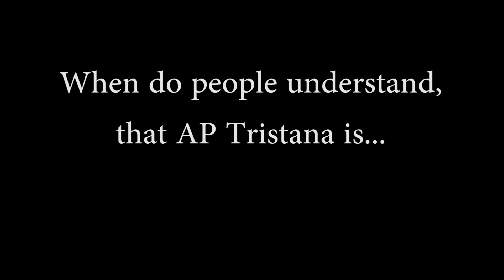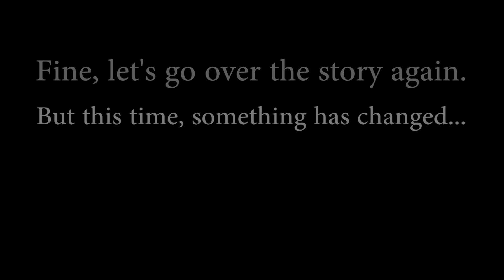When do people understand...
That AP Tristana is...